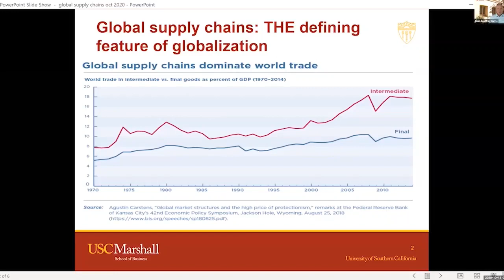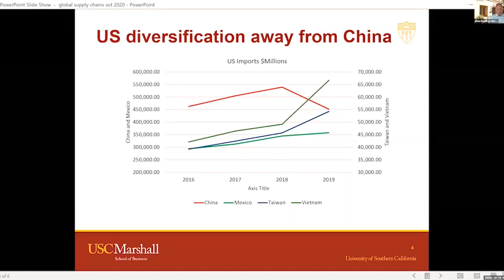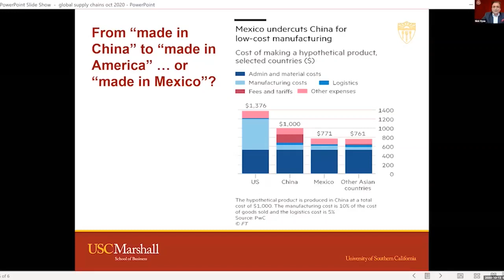Dean Geoff Garrett- The Defining Feature of Globalization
8th  Annual Global Supply Chain Excellence Summit

Global Supply Chains: The Defining Feature of Globalization

Geoffrey Garrett
Dean